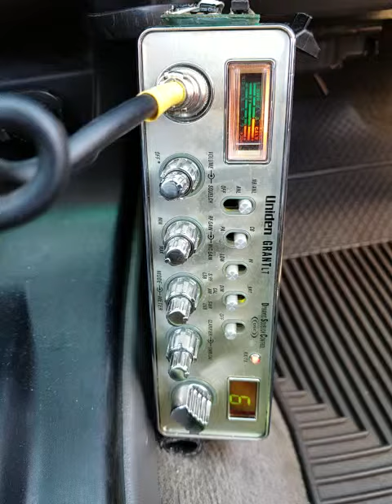03-28-2019 ModSqd ShowdownCA 121CA 918CA